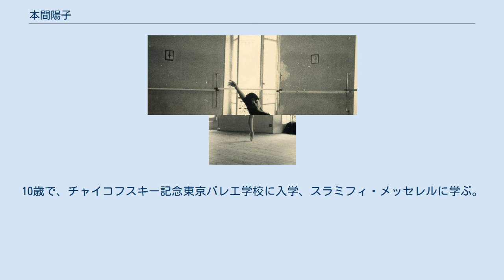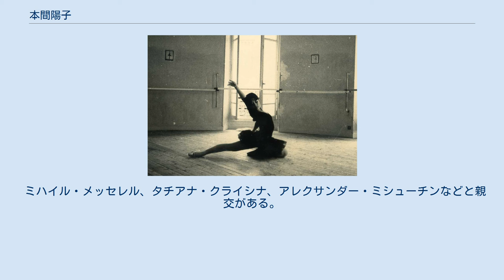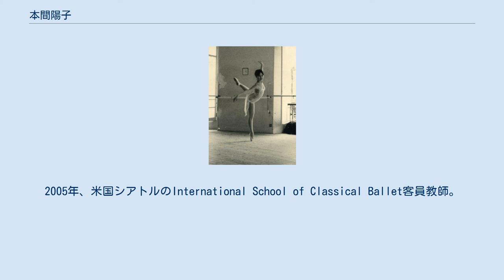本間陽子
本間 陽子（ほんま ようこ ）は神奈川県出身のバレリーナ。
 日本人として初めてボリショイ・バレエ団でソリストとして出演した。
ボリショイ劇場附属バレエ学校を卒業した初の日本人でもある。
日本人バレリーナ海外進出の先駆けとして活躍。
日本よりは海外で活躍した。
 3歳よりバレエを始め、薄井憲二に師事する。
10歳で、チャイコフスキー記念東京バレエ学校に入学、スラミフィ・メッセレルに学ぶ。
 1965年、メッセレルの推薦により日本人として初めてモスクワ・ボリショイ劇場附属バレエ学校（通称ボリショイバレエ学校）に留学。
1967年の卒業国家試験の後、ボリショイ・バレエ団に研修生として入団した。
エカテリーナ・マクシーモワと共にエリザベータ・ゲルトのクラスで学び、同バレエ団 『白鳥の湖』 公演の第2幕で六人の花嫁を踊った。
 1967年~1974年にかけて、モンテカルロ、ニューヨーク、ドイツのバレエ団に所属。
ドイツＺＤＦのテレビ番組にプロダンサーとしてレギュラー出演。
 1968年、モンテカルロバレエ団（マリカ・ベゾブラゾヴァ主催）に所属。
ヌレエフ等とイタリア公演に参加し「パキータ」「ジゼル」に出演。
 1975年東京で活動すると共にバレエの指導も始めた。
その後鎌倉で後進の指導にあたっている。
1978年ごろには、芸能界デビューまもないタモリも生徒だった。
 ミハイル・メッセレル、タチアナ・クライシナ、アレクサンダー・ミシューチンなどと親交がある。
2005年、米国シアトルのInternational School of Classical Ballet客員教師。
 2010年、豪州ゴールドコーストで現地の生徒にバレエの指導を行った。